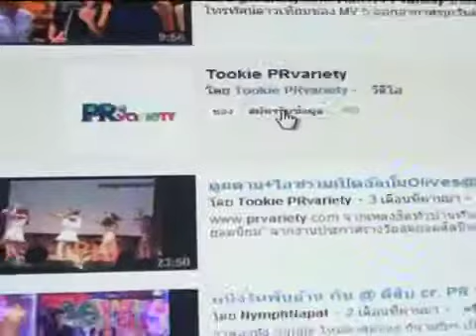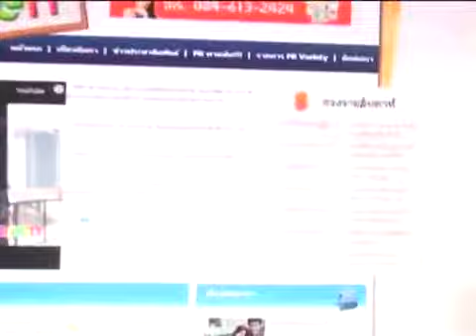นิว วงศกร รับดูใจกับ นาว ทิสานาฏ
นิว วงศกร รับดูใจกับ นาว ทิสานาฏ ดูรูปและข่าวเพิ่มเติม